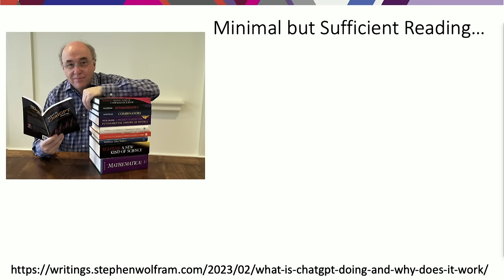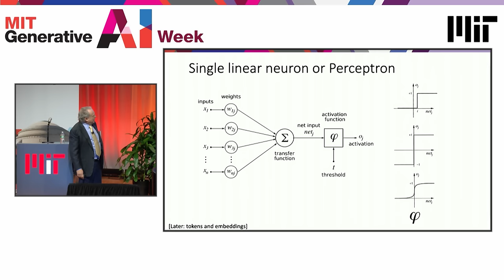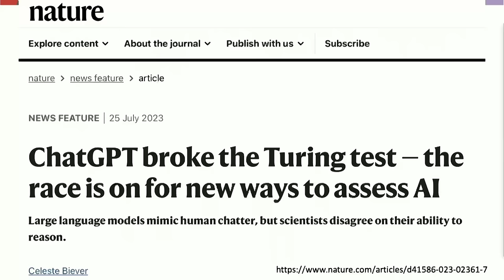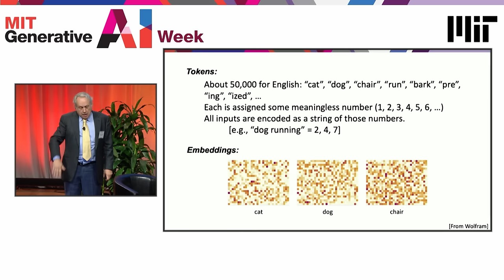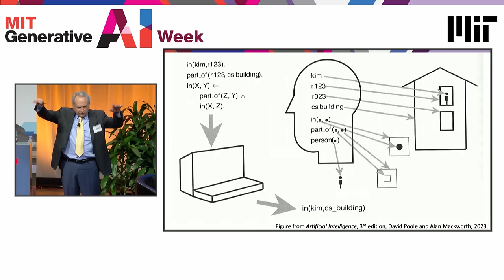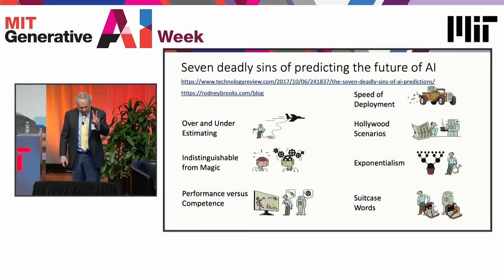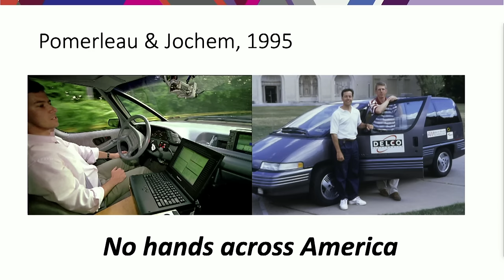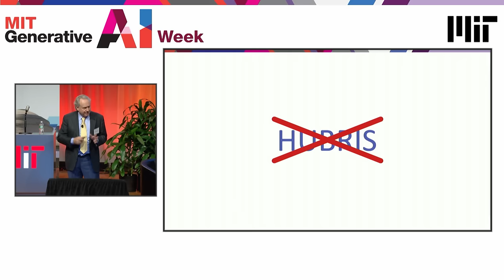Generative AI Shaping The Future Keynote: Rodney Brooks